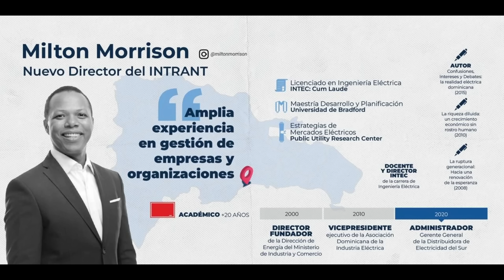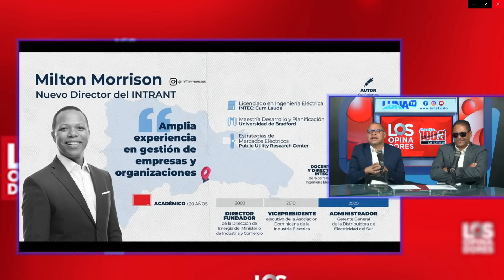LOS OPINADORES 18 07 24 B1